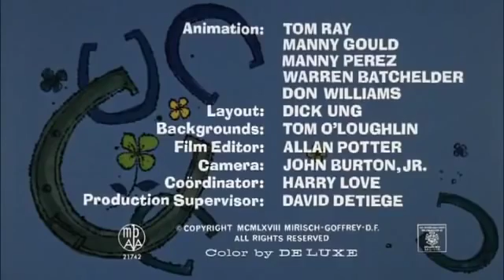Pink Panther and Pals Lucky Pink Animation Cartoon For Kids